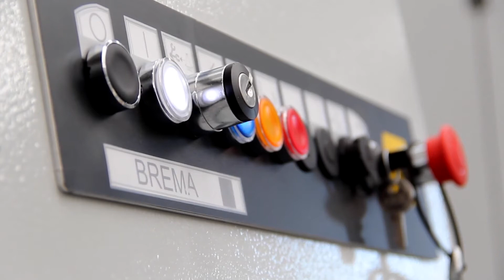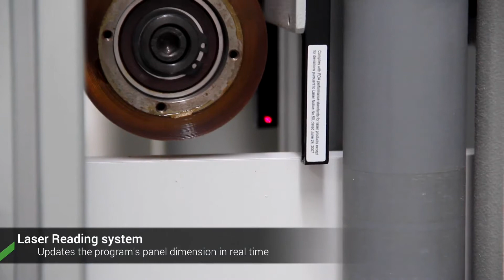Brema Vektor Vertical Panel Processing